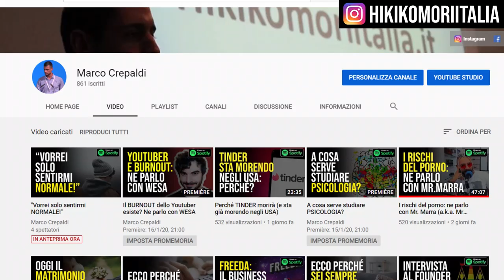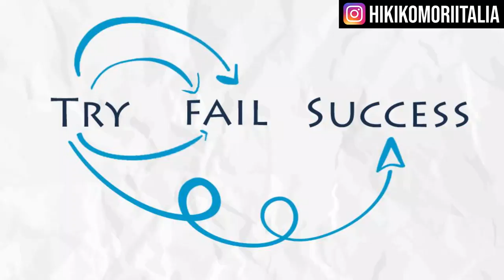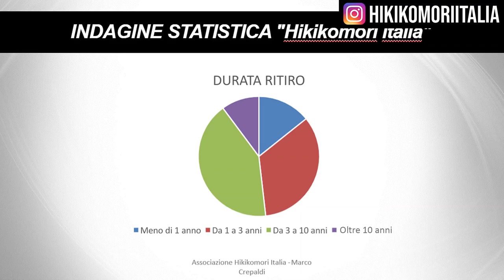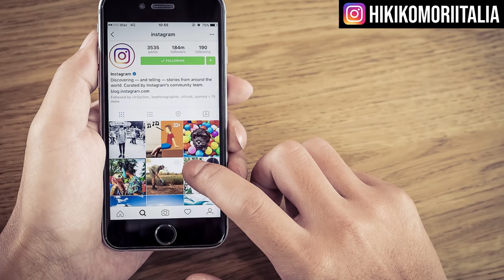ANSIA DA TEMPO PERSO: COME USCIRNE? | Marco Crepaldi